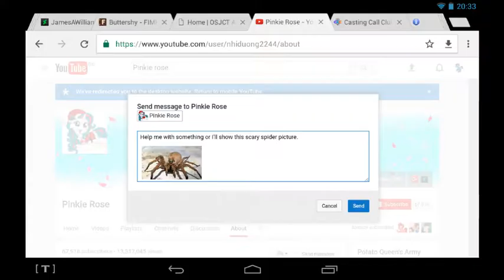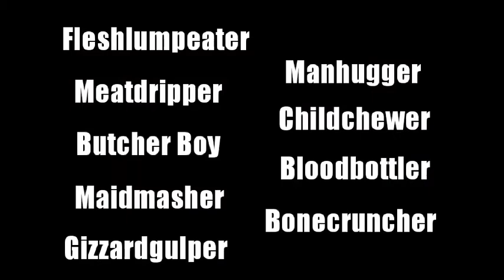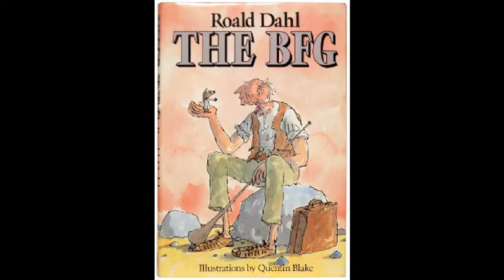Honest Trailers (PARODY): The BFG (1989)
This is a parody of the Honest Trailers series by Screen Junkies.

The BFG movie footage is from lafaustine12.

Everything else is pretty much made, written and edited by me.